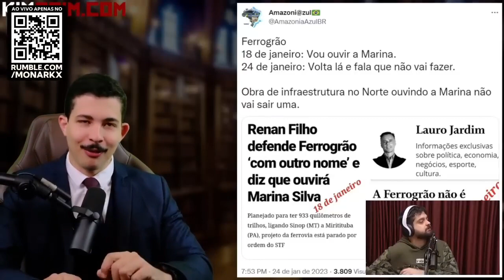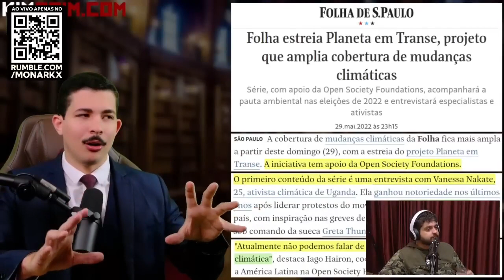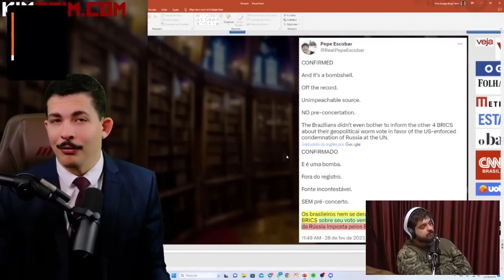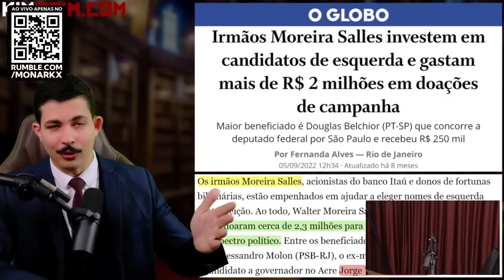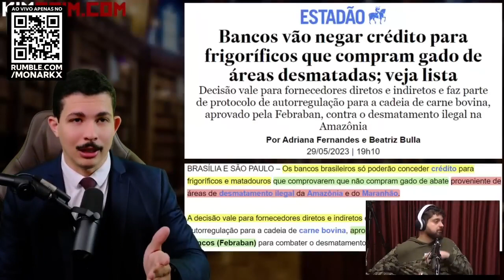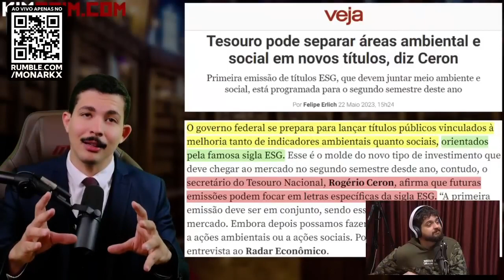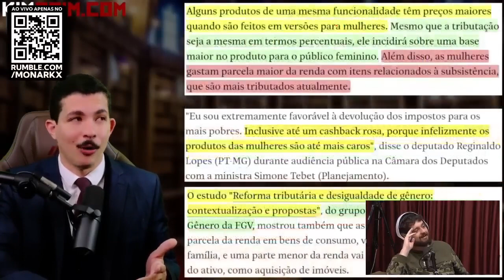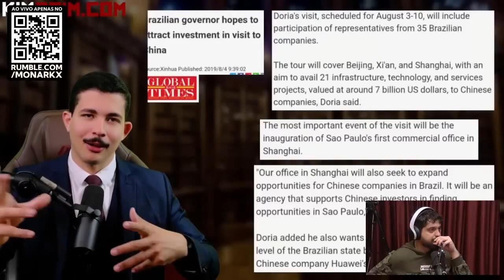KIM PAIM Jornalista Monark Talks 178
Abra sua mente para um novo mundo de conhecimento! Descubra os livros que eu indico e recomendo, Permita-se mergulhar em páginas repletas de sabedoria e deixe sua mente se abrir para novas ideias.

✔️ Indicações de Livros - LINKS✔️

COMO AS DEMOCRACIAS MORREM

Pare de Acreditar no Governo - Por que os Brasileiros não Confiam nos Políticos e Amam o Estado

O livro da política

Política é para todos (Nova edição)

Política - por Aristóteles

A Mente Esquerdista. As Causas Psicológicas da Loucura Política

As fundações do pensamento político moderno

Manual Politicamente Incorreto do Comunismo

Como funciona o fascismo: A política do “nós” e “eles”

ANFITRIÃO:
Monark - Twitter @monarkvoltou

DIREÇÃO:
Coca - Instagram @cocadoscortes

🚨 ESSE NÃO É UM CANAL OFICIAL

00:00 – Introdução
10:24 – Início